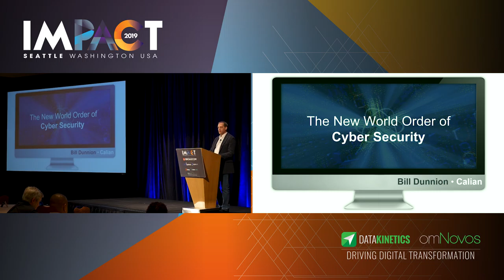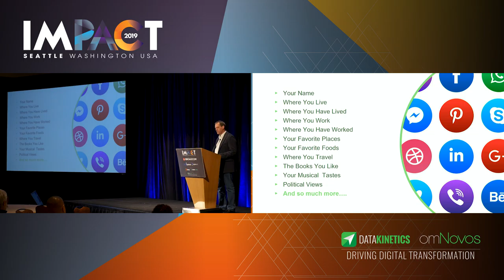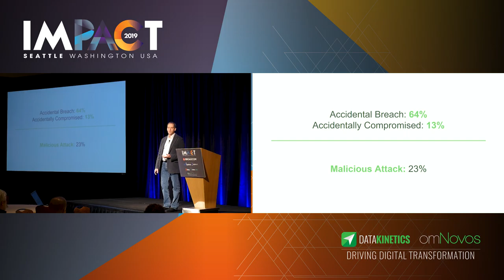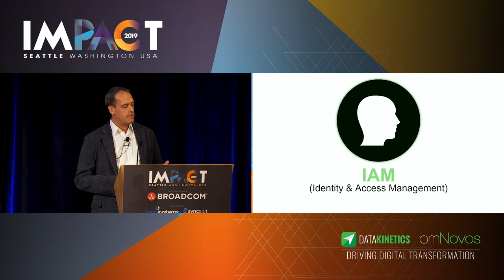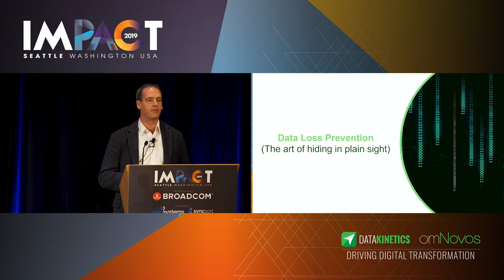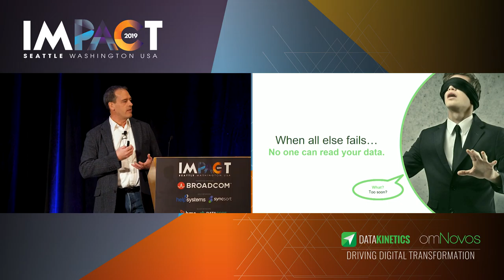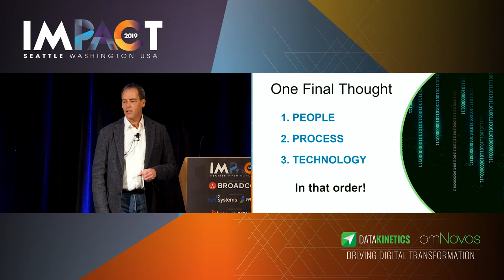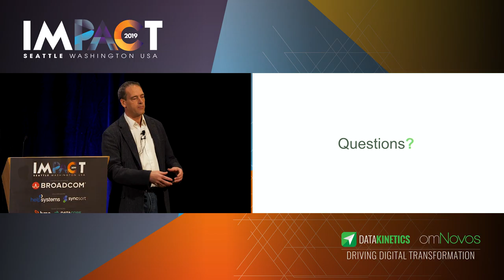The New World Order of Cyber Security | Data Encryption, IAM, and the need for Human‐centric Mon...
Bill Dunnion’s background includes working for the Canadian Government on IT and access infrastructure but now works in a cyber security role at Calian. Bill’s talk covered the “new world” of cyber security and how complex the monitoring of cloud applications, mobility, Internet of Things (IoT), and Platform-as-a-Service (PaaS) models has made everything. He also spoke about where the responsibility for security may lie within organizations.